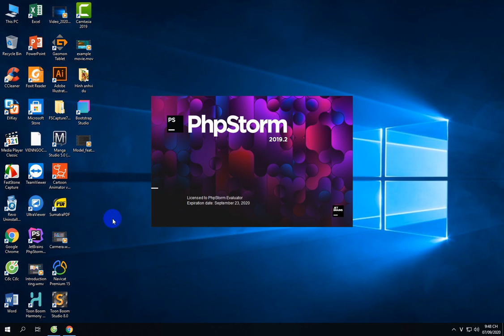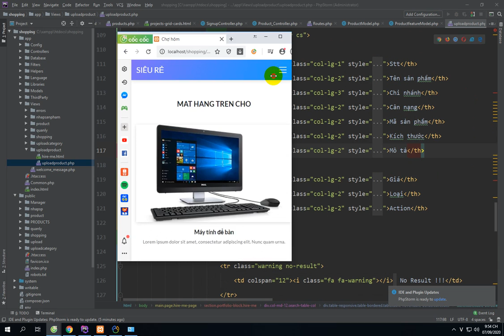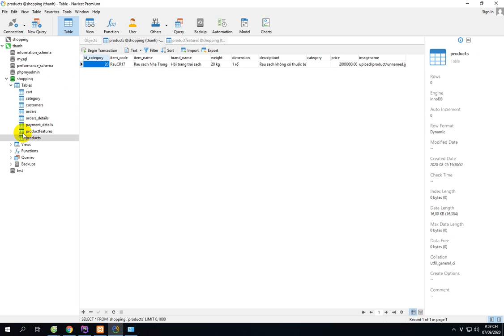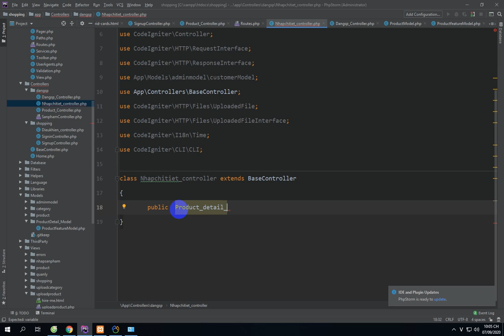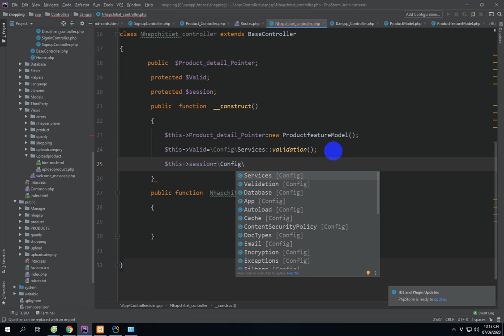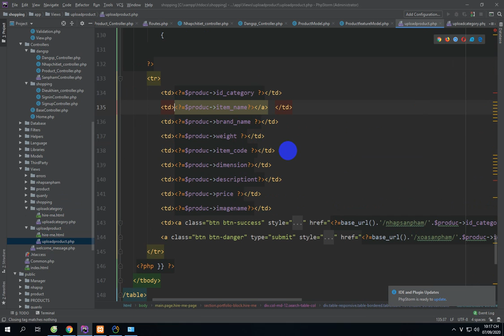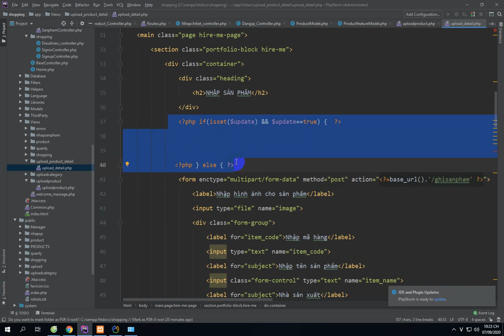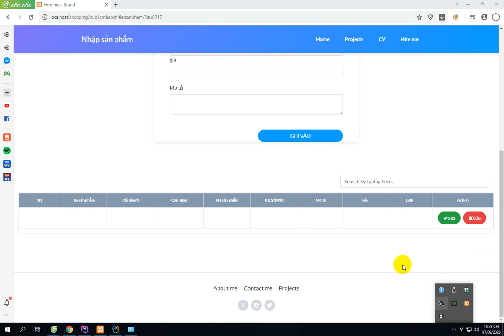Codeigniter version 4,Shopping -Cart tạo website bán hàng Phần 19, Upload Features Table